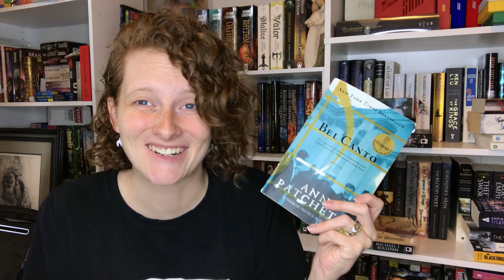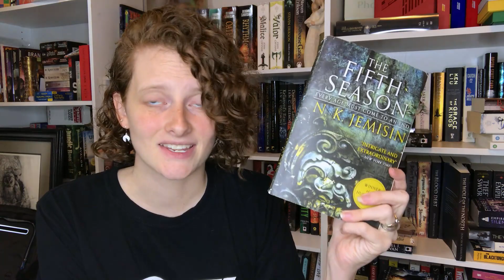why i haven't read these books tag // i might be in trouble 👀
Yep, I haven't read it. I would hide in shame but... it is what it is XD What major fantasy books or classics have you not gotten around to yet?

TAG QUESTIONS:

1. A Classic Book
2. A Fiction Book
3. A Non-fiction Book
4. A Genre Book
5. A Book You've Owned For The Longest Time But Haven't Read